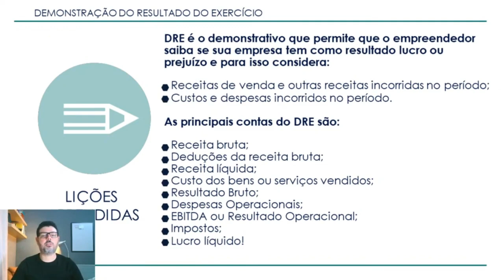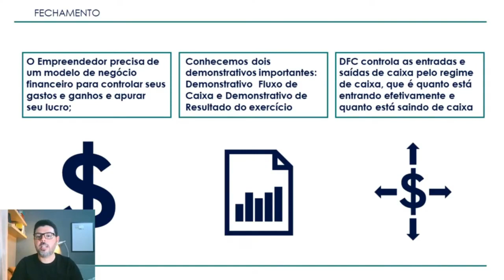6 4 Prática - Finanças Essenciais para o Seu Negócio ⚠️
-- Descubra como cuidar das finanças do seu negócio com a série de videoaulas "Finanças Essenciais para o Seu Negócio". Aprenda desde a introdução à gestão financeira até a importância das demonstrações financeiras para avaliação de desempenho. Tenha organização, disciplina e metas definidas para se manter sempre no controle. Aprenda sobre fluxo de caixa, ciclo de caixa, análise de liquidez e estratégica, projeções de vendas e custos, e como calcular o custo do produto vendido. Não perca tempo e comece a investir no sucesso financeiro do seu negócio agora mesmo!